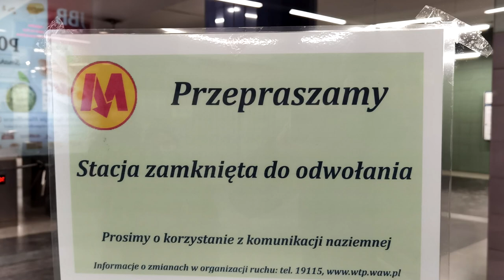Wypadek, Ⓜetro Politechnika - Pętla M1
Utrudnienia już ustąpiły

Nastąpił Wypadek na Stacji Metra Politechnika. Pociągi jeżdżą w pętla Kabaty - Wilanowska oraz Dw. Gdański - Młociny. Na drogi wyjechała linia autobusowa Za Metro!